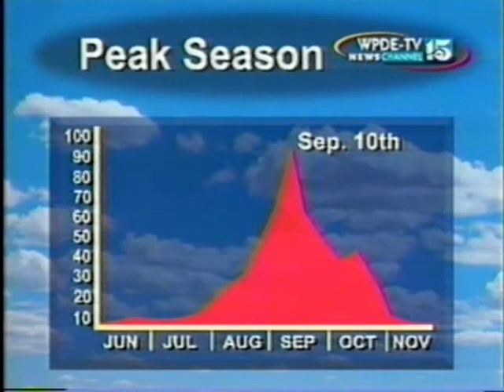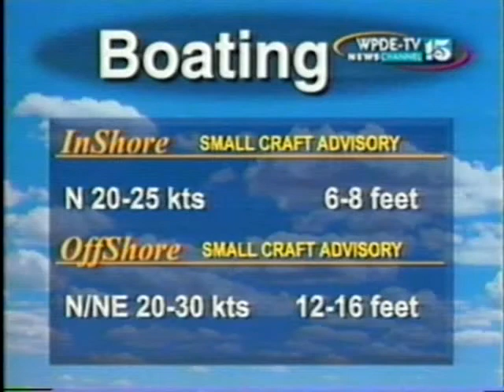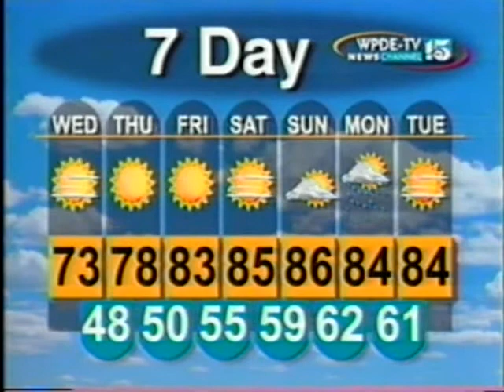HQ WPDE FLOOD 99 6PM NEWS SEPTEMBER 1999 PT3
The final part, the B Block and Ed Piotrowski's forecast